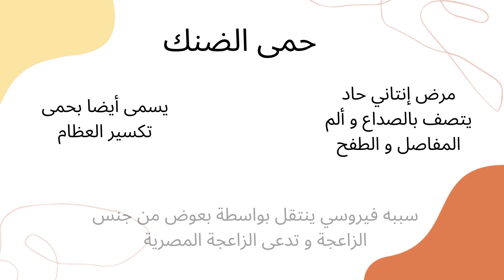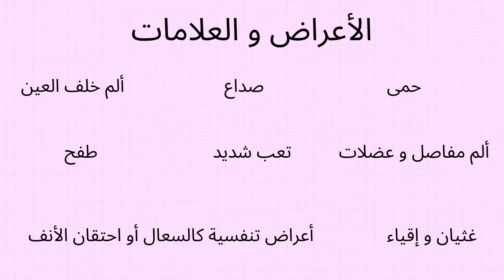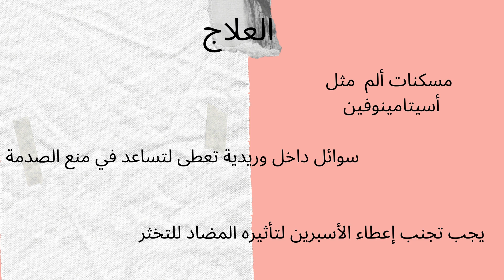The Most Common Infectious Disease In Malaysia And Indonesia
This is Dr Hasan , In This Video , I would like to talk in detail about Dengue Fever , Cause of Dengue Fever , Signs and Symptoms , Diagnosis and how to treat patients with Dengue Fever. I will also highlight the warning signs that may signal the development of Dengue Hemorrhagic Fever . I hope you all benefit from the topic .